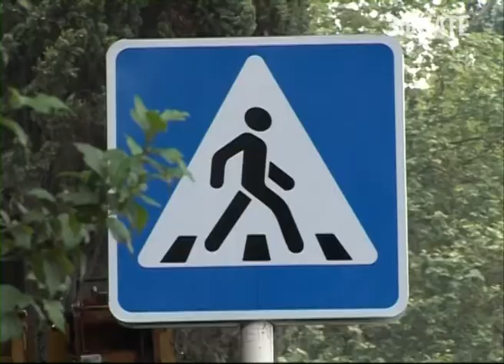Сочинские пляжи должны быть отсыпаны до конца следующей недели. Новости Сочи Эфкате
Такое распоряжение дал глава города на совещании своим заместителям курирующим курортную отрасль. Напомню, увеличение пляжной полосы до нормативных 50 метров на Центральной набережной началось 1 июня.
Сочи. Новости.
Телеканал Эфкате.